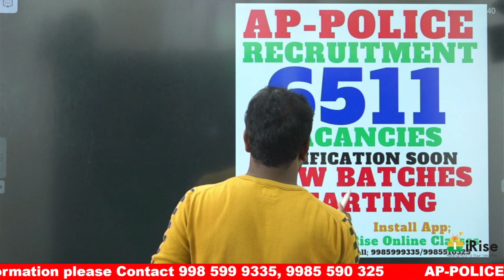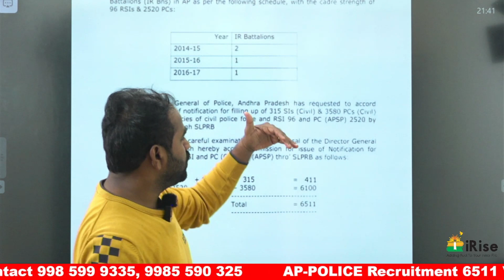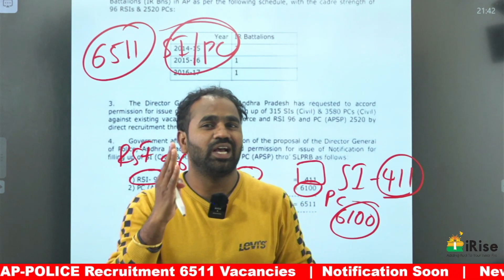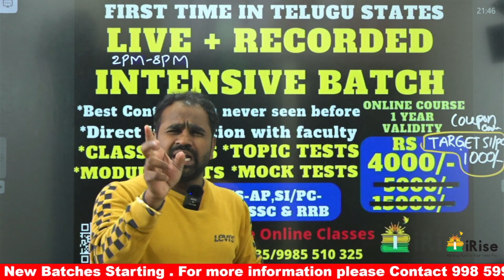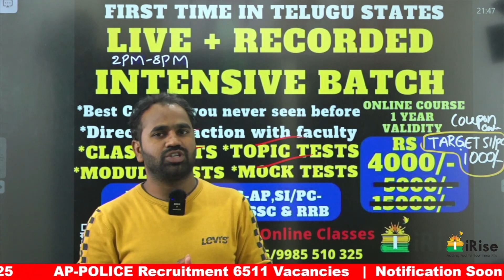AP Police Recruitment | 6511 Vacancies | Live Intensive Batch Special Offers